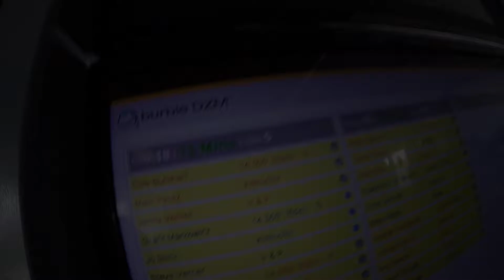1658 Grant Markowicz Skydive at Chicagoland Skydiving Center 20160731 Jo Steve V